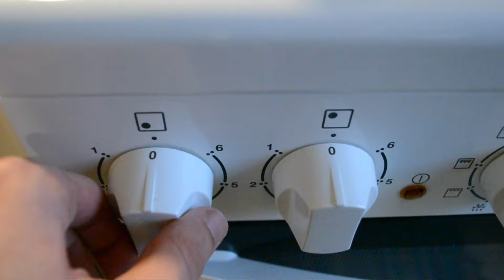Lemon Pepper Chicken Recipe - Murgh Kali Mirch - Chicken Roast | Broast - Steam Roast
Lehsan Chicken Urdu/Punjabi: لہسن چکن Hindi: लहसुन चिकन
Today we are back with a delicious recipe of garlic chicken, which is easy to make so follow the steps in our video to end up with the best tasting buttered chicken. Chicken makhni banane ka tarika , chicken garlic in hindi urdu , chicken makhni handi / karahi , 2 min chicken recipes indian , chicken banane ka tarika , chicken banane ki vidhi

Also watch..

-Humara's Kitchen